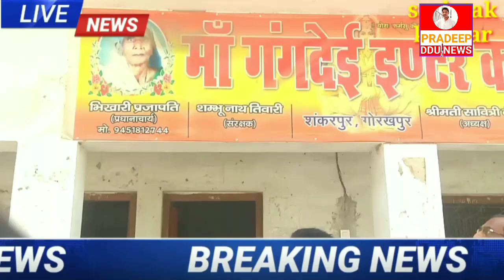अस्मिता यादव ने टॉप किया स्कूल परिवार सहित लोग पहुंचे बधाईयां देने